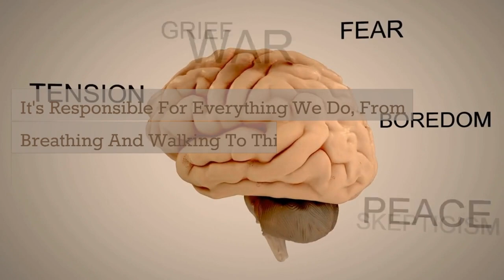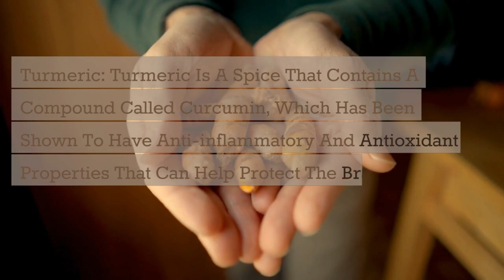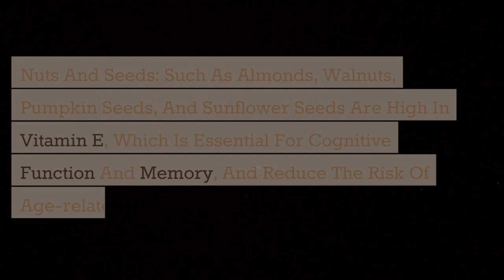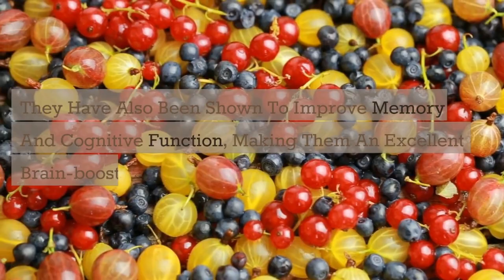The best Brain Foods for Optimal Cognitive Function and Health.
Our brain is the most complex and important organ in our body. It's responsible for everything we do, from breathing and walking to thinking, learning, and feeling emotions. To keep our brain functioning at its best, it's essential to nourish it with the right foods. In this video, we will explore the best foods for our brain that can help improve cognitive function, memory, and overall brain health.